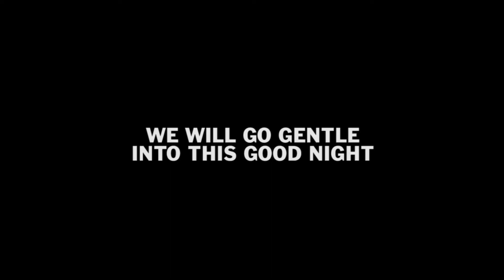Go Gentle Into That Good Night | The Special Without Brett Davis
The final episode. Wednesday at 11pm.

Shot by Darren Mabee & Russell Dolan.

The Special Without Brett Davis is a live weekly public access variety show that is NOT hosted by comedian Brett Davis, but instead numerous terrible people with a vague physical resemblance.

The show has featured guests such as Gilbert Gottfried, Michael Shannon, Rose McGowan and Richard Kind, as well as with the best names in NYC's alternative comedy and music scenes. The show airs on MNN, and streams online every Wednesday at 11pm EST at brettdavis.RIP